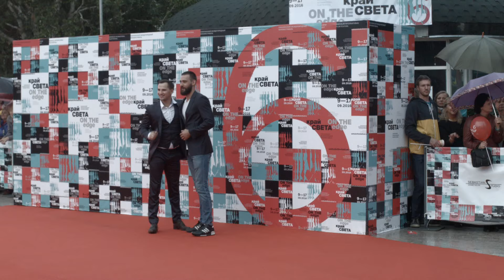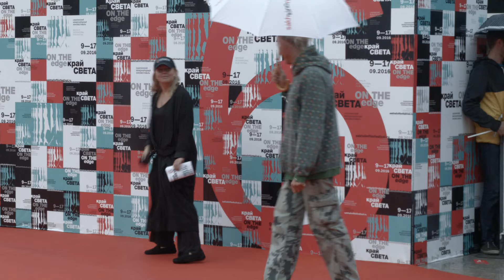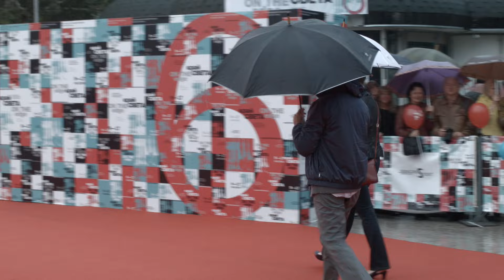Край света. Красная дорожка.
Открытие VI Сахалинского международного кинофестиваля «Край света», по традиции, началось на звездной дорожке. Гости фестиваля прошли по Коммунистическому проспекту от перекрестка с улицей Чехова до киноконцертного зала «Октябрь», в котором состоялась торжественная церемония открытия.